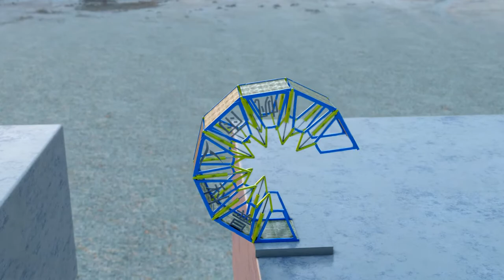Rolling Bridge Animation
Rolling bridge animation,base on thang010146's model